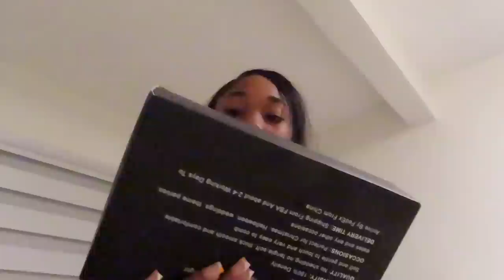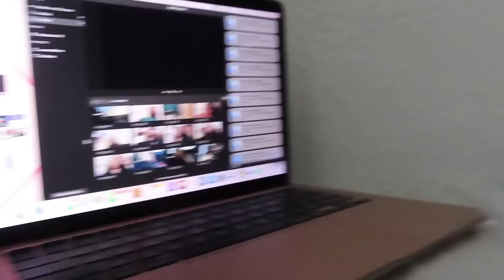weekly vlog: shopping, drive with me, appointments, future concert & more.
heeyyy bestiess this video was the my first ever concert and i had a BLAST! make sure to tune in to see all my preparations for it and let me know your thoughts on this video down below.

me :)

faq
name: paradise
record on: Canon Powershot Sx740
editing software: final cut pro

current goal: 80k
goal: 100k

videos to watch if haven’t already :

tags ;)

oh your down here? HEYY I LOVE YOUU MUAH💝